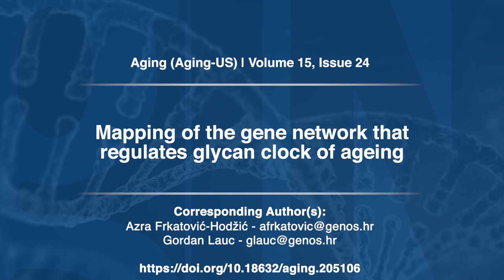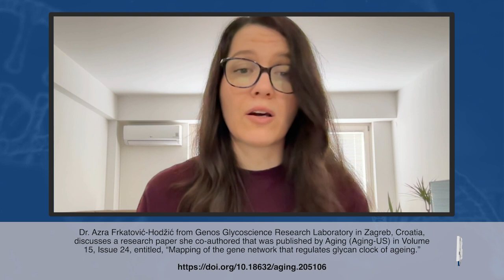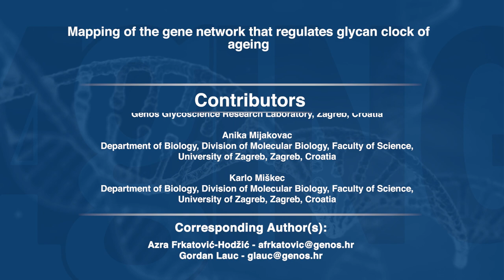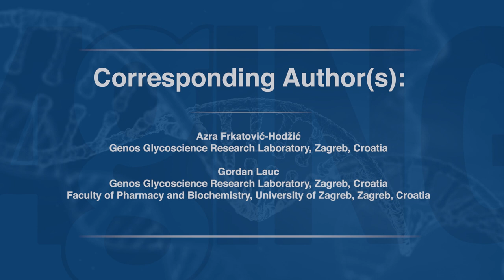Behind the Study: Mapping of Gene Network That Regulates Glycan Clock of Aging | Aging-US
Dr. Azra Frkatović-Hodžić from Genos Glycoscience Research Laboratory in Zagreb, Croatia, discusses a research paper she co-authored that was published by Aging (Aging-US) in Volume 15, Issue 24, entitled, “Mapping of the gene network that regulates glycan clock of ageing.”

Abstract

Glycans are an essential structural component of immunoglobulin G (IgG) that modulate its structure and function. However, regulatory mechanisms behind this complex posttranslational modification are not well known. Previous genome-wide association studies (GWAS) identified 29 genomic regions involved in regulation of IgG glycosylation, but only a few were functionally validated. One of the key functional features of IgG glycosylation is the addition of galactose (galactosylation), a trait which was shown to be associated with ageing. We performed GWAS of IgG galactosylation (N=13,705) and identified 16 significantly associated loci, indicating that IgG galactosylation is regulated by a complex network of genes that extends beyond the galactosyltransferase enzyme that adds galactose to IgG glycans. Gene prioritization identified 37 candidate genes. Using a recently developed CRISPR/dCas9 system we manipulated gene expression of candidate genes in the in vitro IgG expression system. Upregulation of three genes, EEF1A1, MANBA and TNFRSF13B, changed the IgG glycome composition, which confirmed that these three genes are involved in IgG galactosylation in this in vitro expression system.

Keywords - aging, genome-wide association study, glycosylation, glycan clock, immunoglobulin G, CRISPR/dCas9

About Aging-US